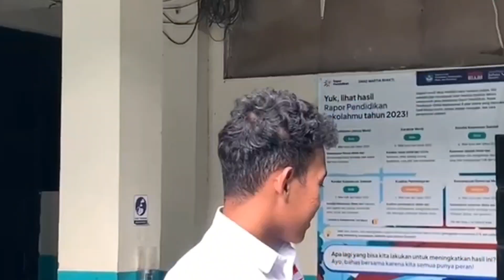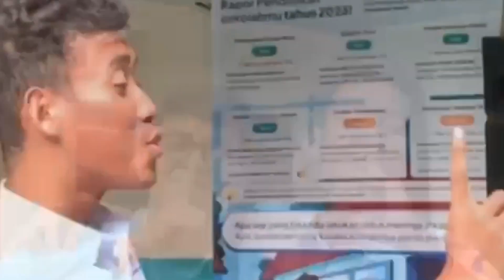Demokrasi di Sekolahku !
pemilihan osis sma martia bhaktin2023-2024